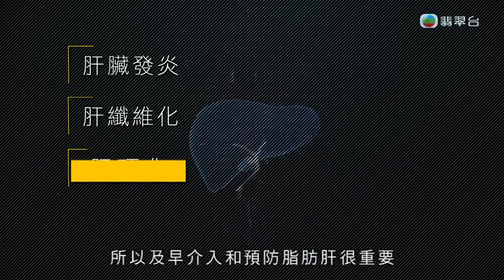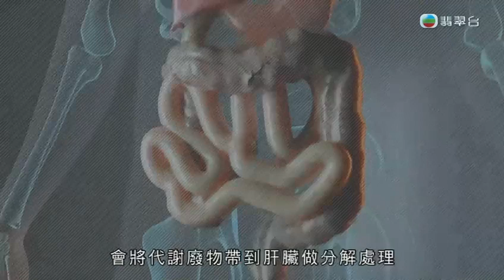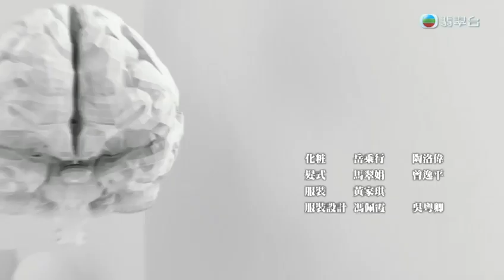身體最誠實 ｜面黃代表肝有事？碳水先係脂肪肝元兇！